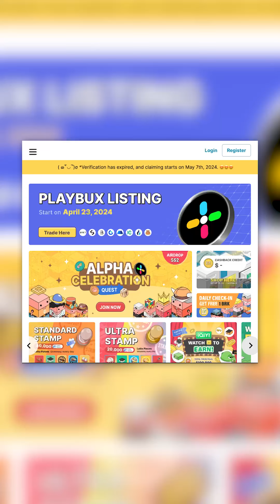AI Driven Web3 Entertainment Revolution x PlayBux | Momin Saqib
Introducing PlayBux, an AI-driven Web3 Entertainment Platform!

Playbux has a thriving community of 17M+ users, incubated by Binance Labs and backed by Visa 💰🙌 You can earn exclusive benefits with concepts like PlaytoEarn, ShoptoEarn, and ConquertoEarn

$PBUX offers guaranteed fair rewards 🙏 and is already listed on multiple exchanges like Kucoin, MEXC, and Bybit. 🚀 This looks promising!